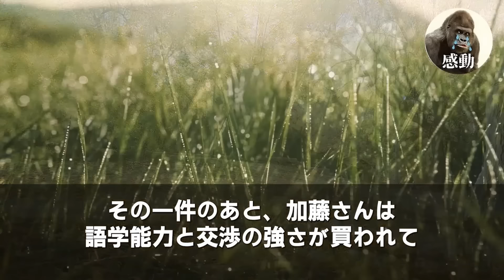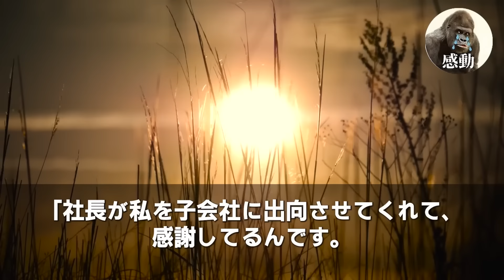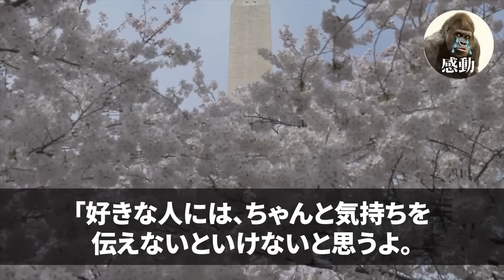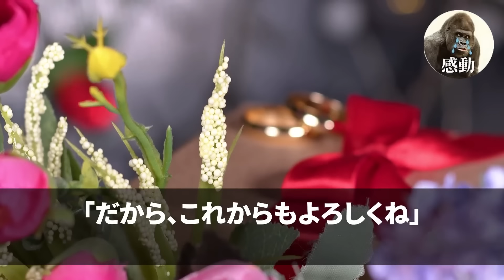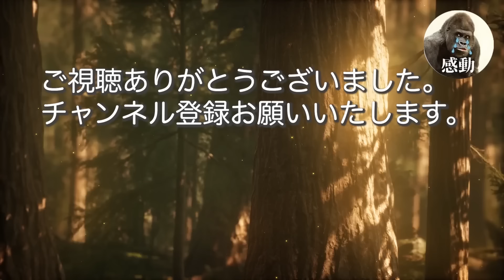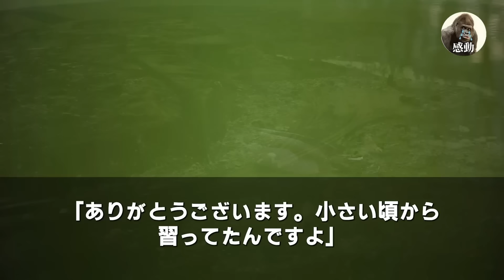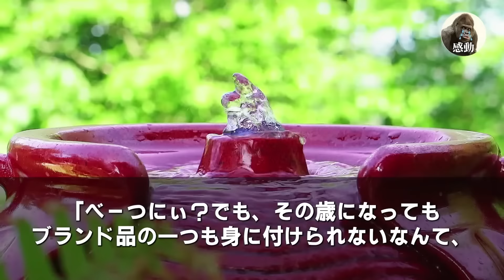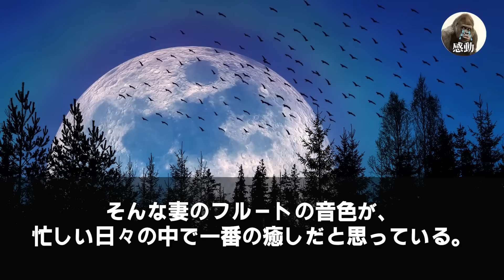【感動する話★総集編】地方の子会社から親会社に人事異動になった高卒の俺。ハーバード大卒のエリート女課長に挨拶すると「低学歴の部下とか…邪魔ね。子会社へ帰れ」→勘違いしている彼女に事実を伝えると…。